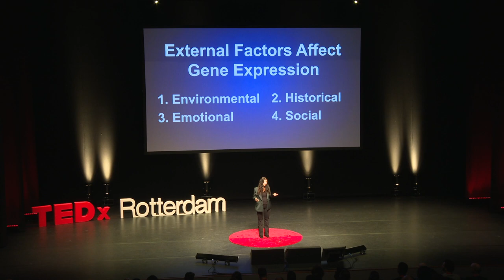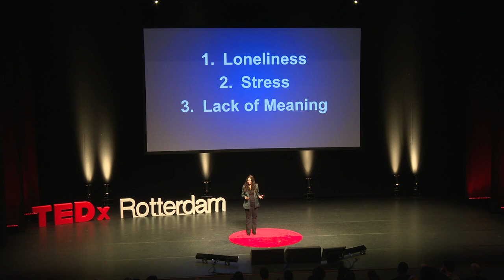Social Genomics: How to Affect the World from the Inside Out | Melanie Roche | TEDxRotterdam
Social Genomics:  How to Affect the World from the Inside Out
| Melanie Roche | TEDxRotterdam

In 1997, Melanie Roche learned she was genetically at high risk for both breast and ovarian cancer.  She became fascinated by gene expression because not everyone who has the BRCA1 gene gets cancer.  Now the growing field of social genomics studies how our genes are not fixed, but rather external factors - like loneliness, stress, lack of purpose - turn out to affect gene expression.  Melanie Roche explores how to work with mind-body connection and presence, which she believes are skills being called forth in our human development to guide our communities, our companies, and our cities.  A talk to share.